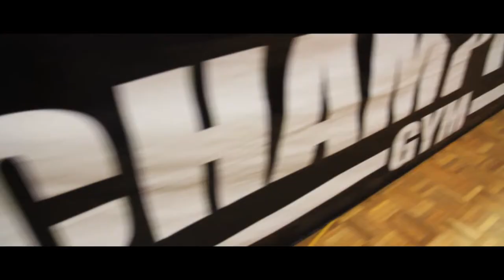Origins 2 - Muay Thai Perth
Origins Muay Thai Highlights
Pamorn Martdee presents Origins 2, Muay Thai Event
Saturday June 8, Perth W.A.

Directed/Shot/Cut by Christian Kennedy
Kennedyboy Productions 2013